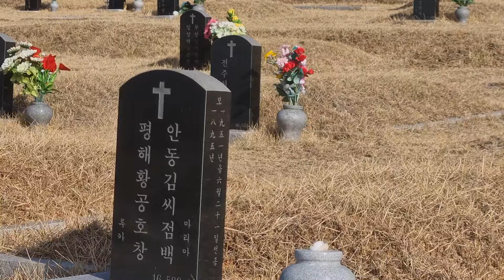천주교 청주 가덕 요셉 공원묘지